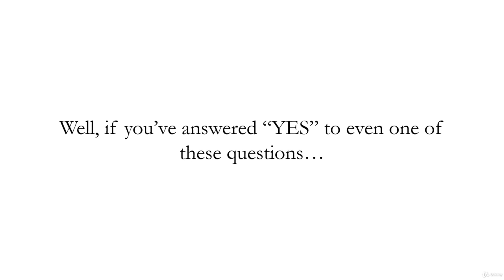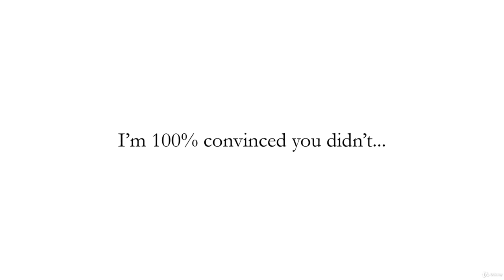8 The Sales Video From The Demonstration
The Ultimate Sales Shortcuts

This will help you make more sales with less effort, but, if you own or ever decide to start your own business, you can use what you learn here to quickly grow that business.

What will I learn specifically?

How to Use Amnesia to Close More Business
Motivate Your Prospects by Changing Their Mood with This Weird Trick
Close Sales Faster Using “The Sales Sequence Repeat”
Motivate Your Prospects to Buy Your Product with The “Re-Live the Bee Sting Technique”
3 Words That Convert Resistance into Agreement
A Little-Known Way to Deal with Distractions and Capture Your Prospect’s Attention
How to Future Pace Your Way to Sales That Stick
The Secrets Of “Sensational Selling”
“The Ideal Reflection Technique”
1 Quick and Easy Technique to Get Prospect’s to Sell Themselves
Discovering the Power of Using “Future Links”
Here’s What Smart Salespeople Do When They Get Objections
Talk Less and Earn More Using the Bounce Back Technique
How to Open Your Prospect’s Mind Using This Simple Technique
How to Persuade Prospects Like Elite Salespeople Do
In short you will walk away with a new toolkit of fresh sales techniques that you can use to avoid missing opportunities, make more sales faster and enjoy selling again

So, go ahead click the green buy now button on the right-hand​ side, so you can become a truly masterful salesperson, blast past your competitors, leaving them scratching their heads as you steal their clients from underneath them.

What have you got to lose?  If you do nothing, nothing will change.

If you don’t love the course..if it doesn’t deliver on every promise, you can always get 100% of your money back, so there’s no reason not to enroll.

Once you enroll you’re given step by step instructions and easy to follow exercises.

Best of all, you’ll have my help should you have questions or need help applying the techniques in a specific situation.

Who this course is for:

Salespeople
Business Executives
Leaders
Copywriters
Entrepreneurs and Business Owners
Freelancers

SUPPORT US, FOR MORE PREMIUM CURSES✌🏻✌️😎